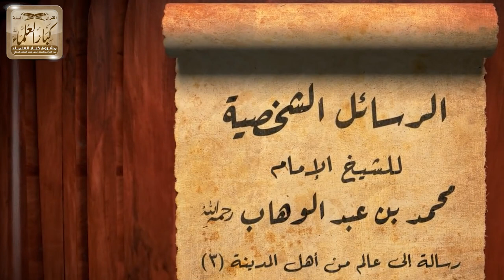3 - الرسائل الشخصية للشيخ الإمام محمد بن عبدالوهاب فيديو الحلقة ( 3 ) رسائل منتقاة - الشيخ الفوزان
الرسائل الشخصية للشيخ الإمام محمد بن عبدالوهاب فيديو الحلقة